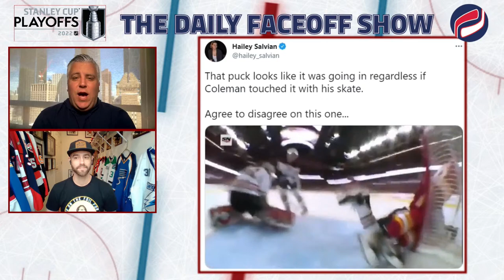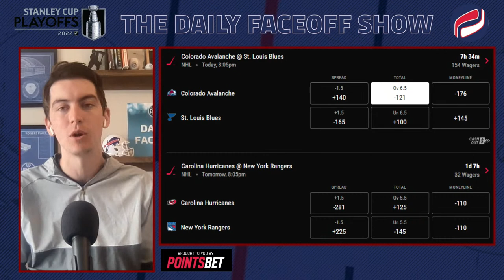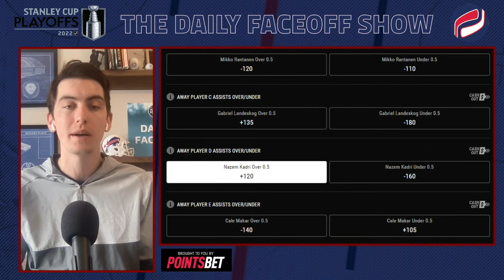May 27th - The Daily Faceoff Show - Feat. Frank Seravalli, Mike McKenna & Jon Goyens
The Battle of Alberta has come to an end and that's where started with today's show. Frank and Mike talked about what parts of the Oilers game really impressed them and also tried to answer the question of where do the Flames go from here. They also talked about the two series still going and welcomed in Jon Goyens for some additional analysis.